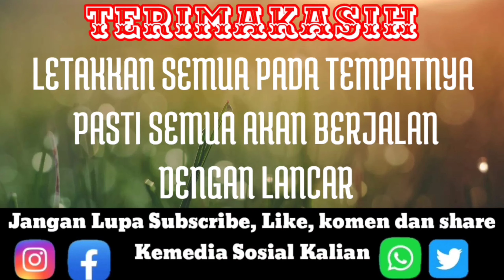cara mudah bersihkan sprocket sepeda mtb asli kinclong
assalamu'alaikum wr.wb.
 video kali ini berisi tentang bersih bersih gear sepeda MTB deng menggunakan sabun cuci piring asli kinclong

walaikumsalam.